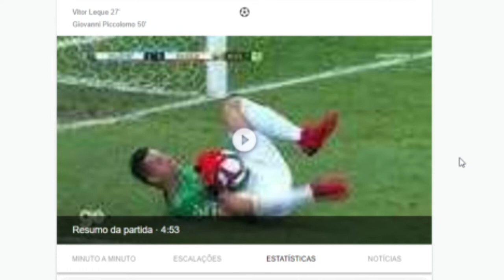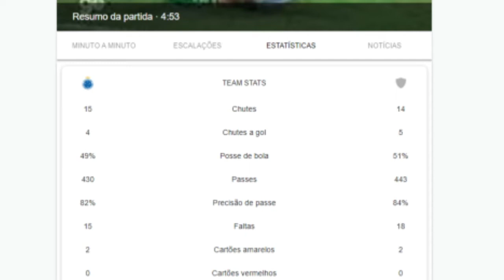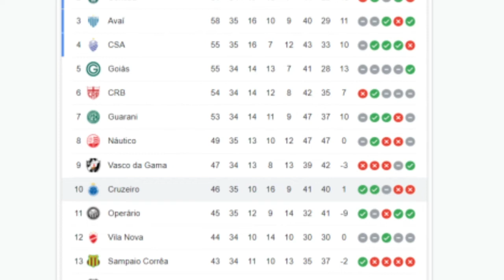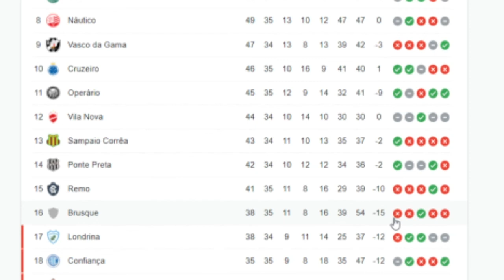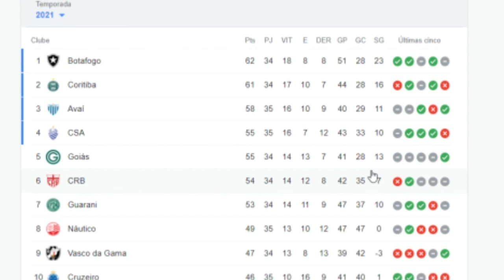✅MUDANÇAS!! CLASSIFICAÇÃO DO BRASILEIRO SÉRIE B HOJE TABELA DO BRASILEIRÃO SÉRIE B 2021 JOGOS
Neste vídeo você irá acompanhar a classificação atualizada do campeonato brasileiro da série b, que já começou pegando fogo. Estamos na trigésima quinta rodada da competição (35ª rodada), e já temos nova briga pela liderança. Confira já a tabela de classificação atualizada do campeonato brasileiro da série B, e os próximos jogos da competição, deste final de semana.

Palpite de quem vai ser o campeão de 2021? Comentem!